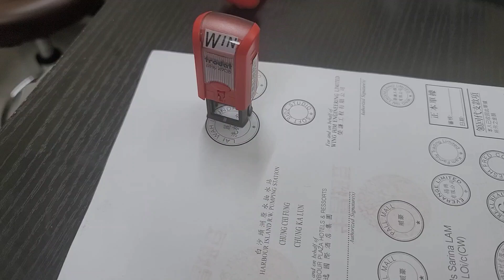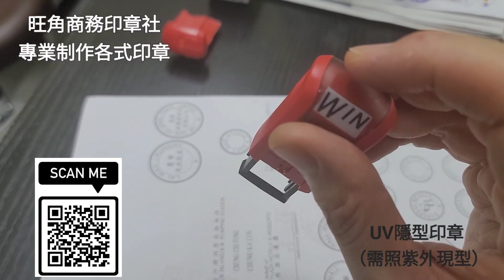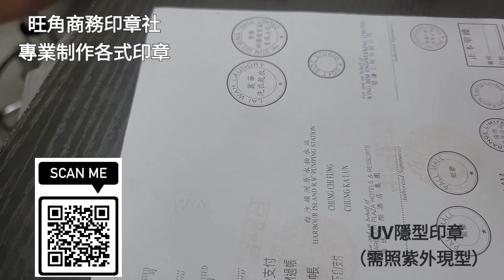UV 紫外光燈隱形印章使用詳細教學介紹